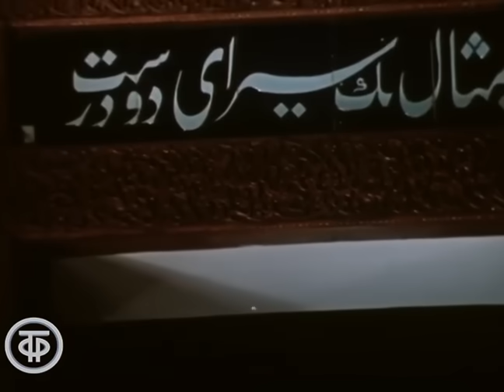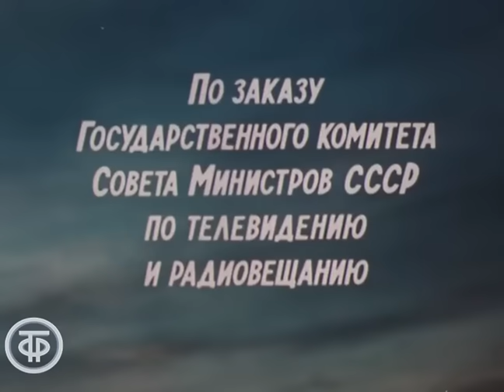Хорезмийская легенда. Фильм по мотивам узбекских народных сказок (1978)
По мотивам узбекских народных сказок. О молодом хивинском скорняке, сумевшем обмануть жестокого хана, который отнял у него невесту.

Узбекфильм по заказу Гостелерадио СССР 1978
Автор сценария - Ольга Сидельникова
Автор сценария - Камиль Икрамов
Режиссер - Юрий Степчук
Оператор - Лев Симбирцев
Композитор - В. Камилов
Художник - Евгений Пушин
Актер - Ульмас Алиходжаев (Максуд)
Актер - Тамара Шакирова (Малика)
Актер - Рустам Туляганов (Пулат)
Актер - Кудрат Ходжаев (Хан Тувы)
Актер - Георгий Строков (Слепой муэдзин)
Актер - Наби Рахимов (злой повелитель Караташбада)
Актер - Джавлон Хамраев (соглядатый слепого муэдзина)
Актер - Раззак Хамраев (Насыр, отец Малики)
Актер - Сагди Табибуллаев (атаман разбойников)
Актер - Хикмат Латыпов (Мастер Матьякуб)
Актер - Раджап Адашев (скоморох)
Актер - Хайрулла Сагдиев (скоморох)
Актер - Шариф Кабулов (глава стражи хана)
Актер - Исамат Эргашев (визирь царицы Рапой)
Актер - Хабиб Нариманов (Кадыр-ата)
Актер - Санат Диванов (пекарь)
Актер - Джамал Хашимов (Асан)
Актер - Анвара Алимова (сумасшедшая старуха)